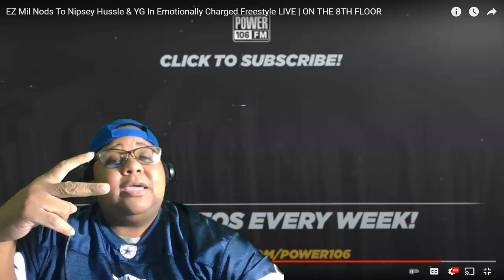EZ MIL ON THE 8TH FLOOR FREESTYLE REACTION | RIP NIPSEY!